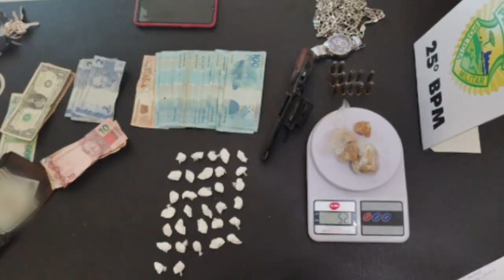POLICIA MILITAR APREENDE COCAINA DROGAS E ARMA EM ALTONIA